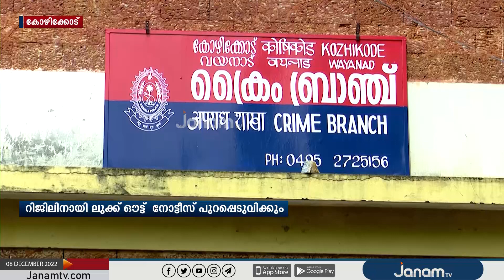കോഴിക്കോട് പഞ്ചാബ് നാഷണൽ ബാങ്ക് തട്ടിപ്പിലെ മുഖ്യപ്രതി M P റിജിലിനായി ലുക്ക് ഔട്ട് നോട്ടീസ്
കോഴിക്കോട് പഞ്ചാബ് നാഷണൽ ബാങ്ക് തട്ടിപ്പിലെ മുഖ്യപ്രതി M P റിജിലിനായി ലുക്ക് ഔട്ട്  നോട്ടീസ്  | JANAM TV